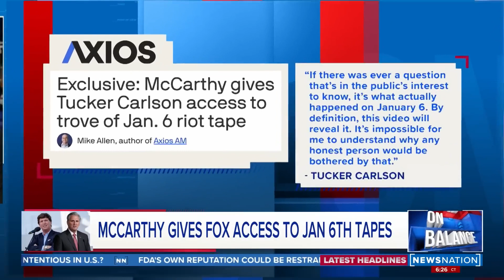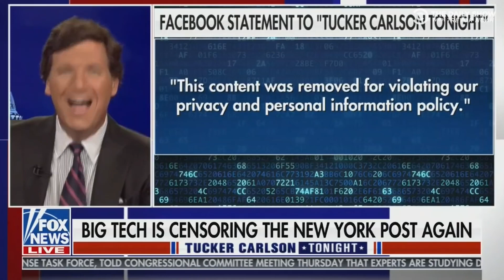Schiff "R"eacts To Tucker Getting J6 Footage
Adam Schiff "R"eacts to Tucker Carlson Receiving the J6 Footage